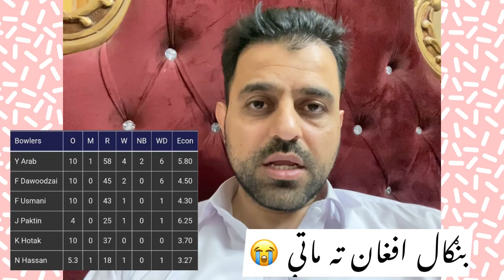Bangladesh 😭 U19 beat Afghanistan U19 in 2nd odi Match by 61 Runs